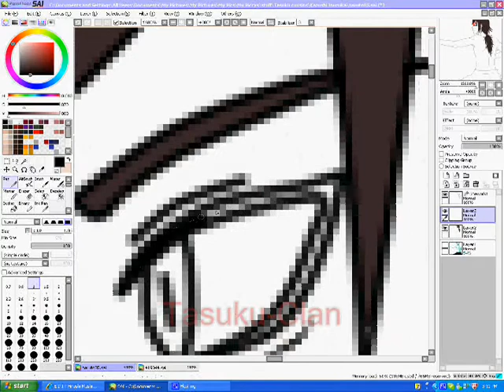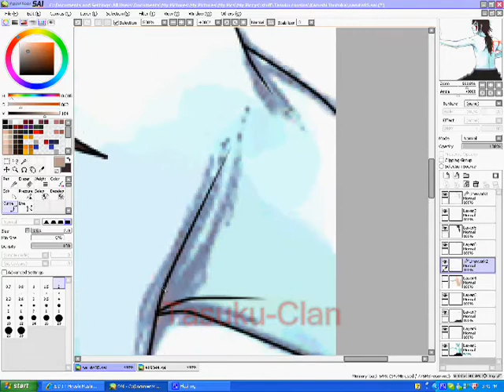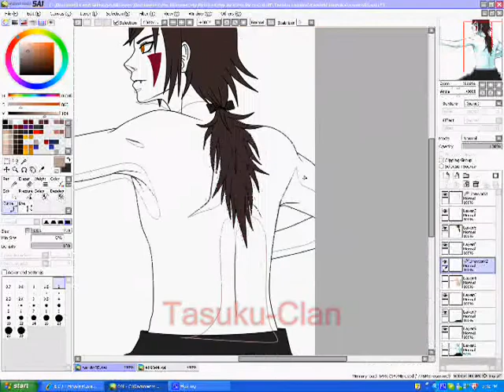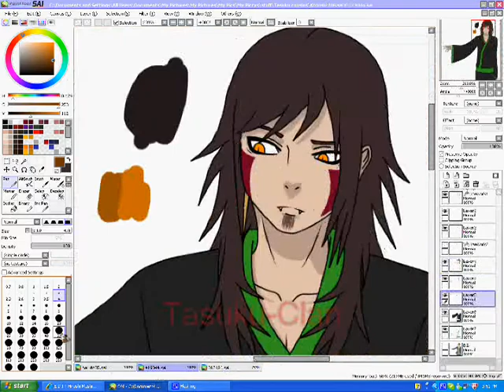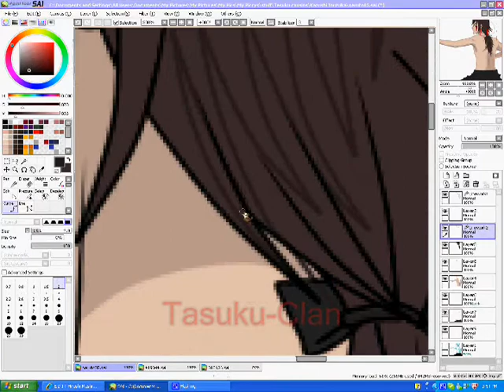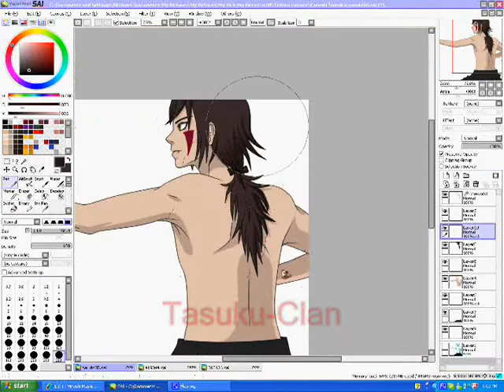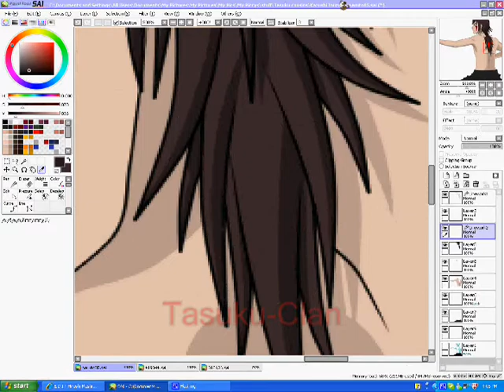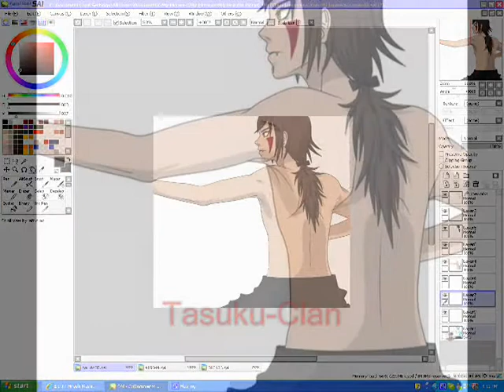Kazushi Inuzuka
I really am quiet fond of Kazushi but thats probably because he reminds me so much of my brother and my boyfirend who act so nonchalant all the time. Its not like he doesn't laugh though, it just might be harder at times to get him to laugh.
Kazushi wears his hair up when he's training or out on a mission with his teamates otherwise he'll wear it down.

I'm having a contest for him on DA for an outfit, I just don't really feel like coming up with one for him like I have for all my other Inuzuka OC's. Though I might just have to come up with one if no one enters; I'll close it July 22 so people have time to enter.
Songs:
Vocaloid [Gakupo, Len & Kaito] - The Lost Memory
The Used - Sound Effects and Overdramatics
Vocaloid [Kagamine Rin and Len] - Unhappy Refrain
Programs:
To edit - Paint Tool SAI
To make vid - Window's Movie Maker
To record - CamStudio 2.0